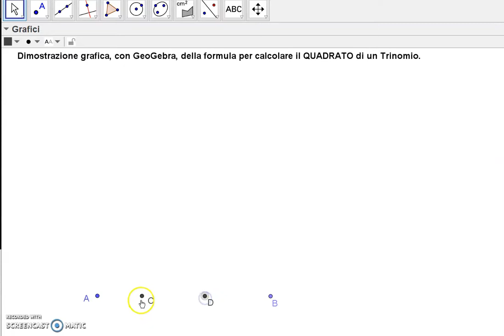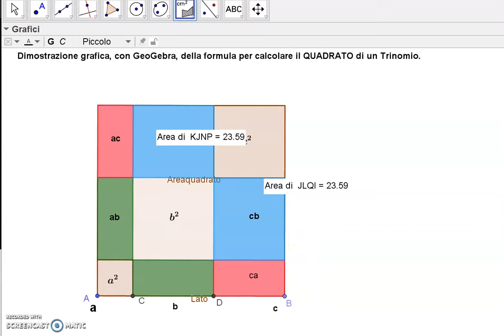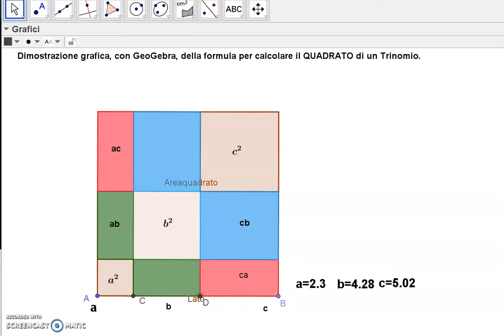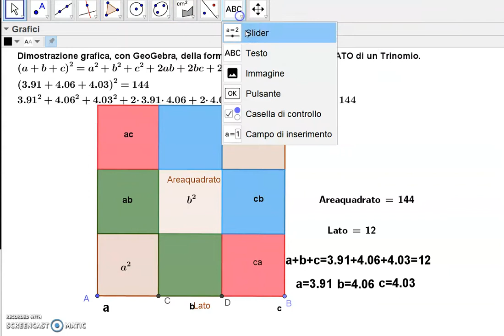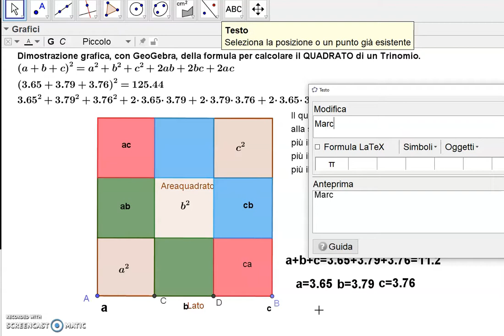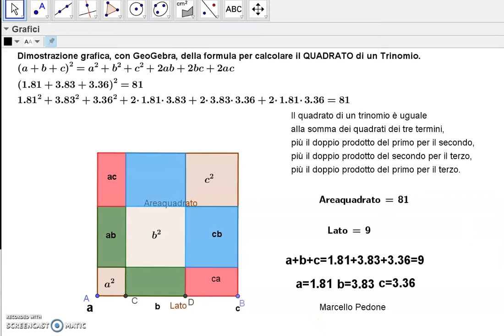Dimostrazione grafica, con GeoGebra, della formula per calcolare il QUADRATO di un Trinomio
[Il quadrato di un trinomio è uguale alla somma dei quadrati dei tre termini, più il doppio prodotto del primo per il secondo, più il doppio prodotto del secondo per il terzo, più il doppio prodotto del primo per il terzo].